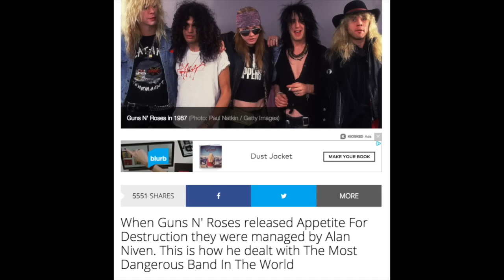Guns N' Roses News: Former Manager Buys GNR Members Uzi's For Christmas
Alan Niven Guns N' Roses Interview